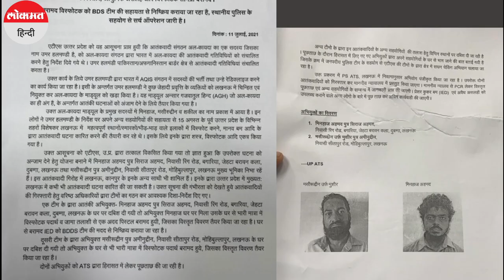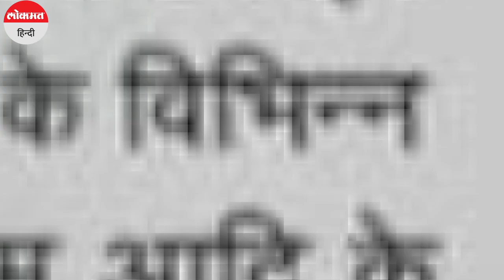Uttar Pradesh Police और ATS ने अलकायदा आतंकियों को पकड़ा, कई बड़े खुलासे!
उत्तर प्रदेश की राजधानी लखनऊ से अलकायदा के आतंकवादी गिरफ्तार हुए हैं... अल क़ायदा के इन आतंकियों से पूछताछ में नये-नये ख़ुलासे हो रहे हैं. यूपी एटीएस को आतंकियों के पास से कई प्रमुख शहरों के नक्शे बरामद हुए हैं.